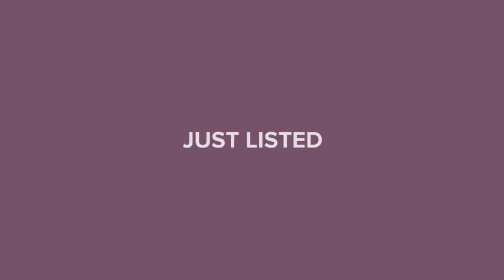933 Main Street Avon Park, FL 33825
Carol S. Edwards - Lake Placid
0 baths